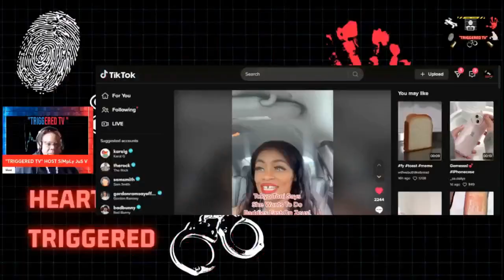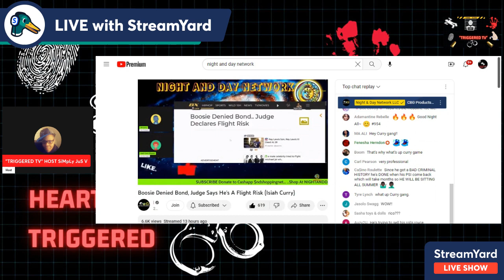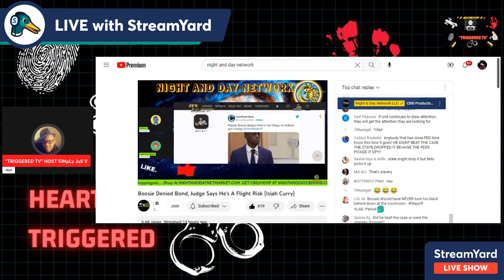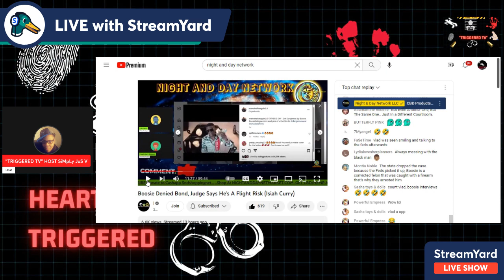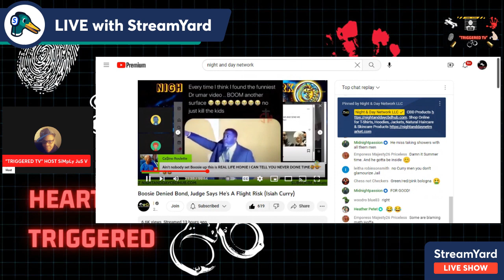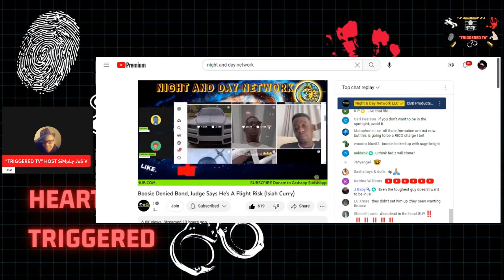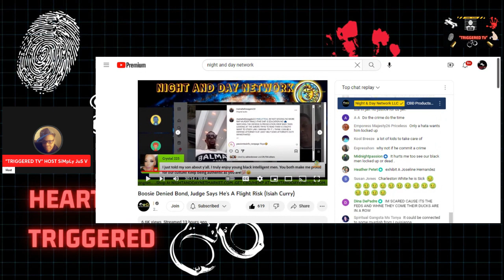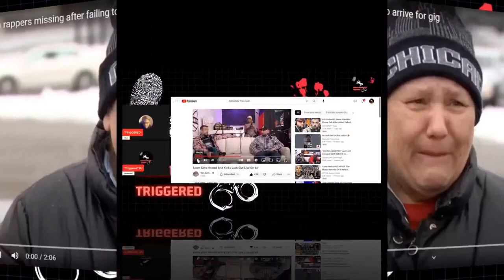Boosie denied bond Flight Risk!